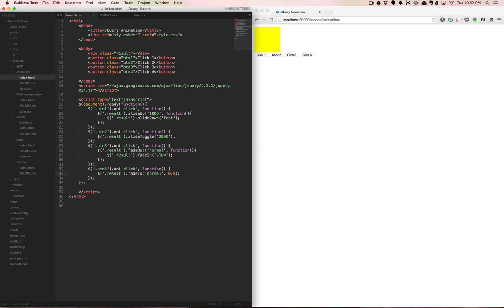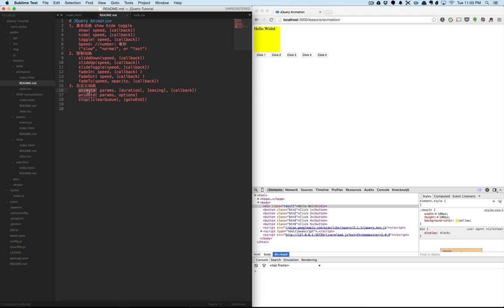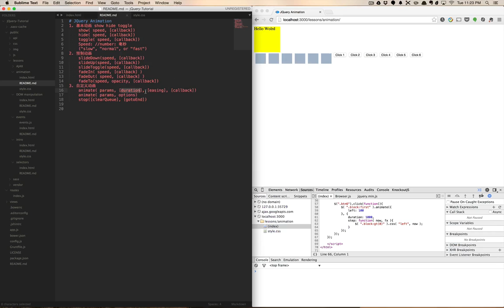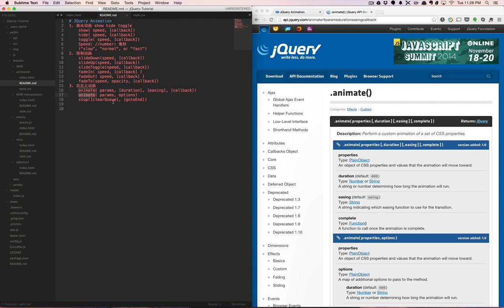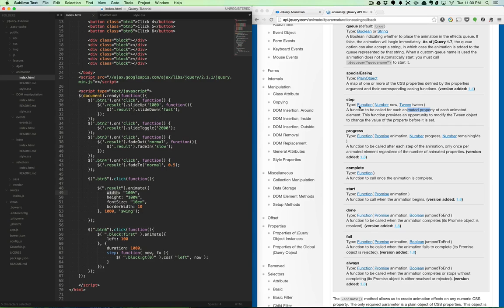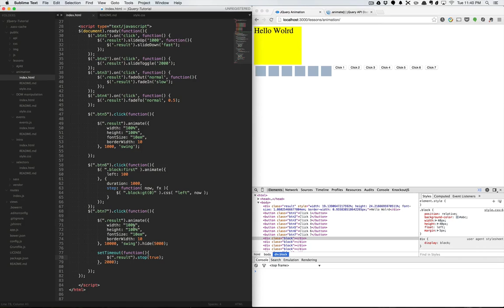jquery入门8 动画